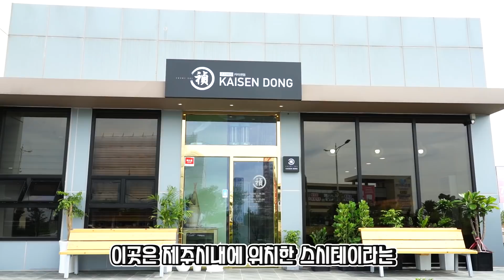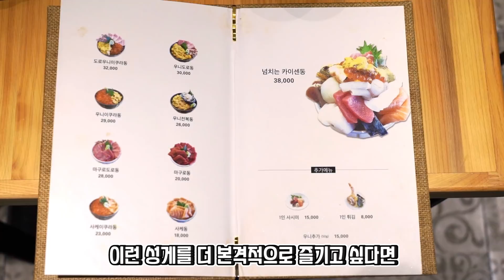덮밥 한 그릇에 이걸 전부 얹어준다고?? 역대급으로 푸짐한 해산물덮밥을 맛보고 왔습니다!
여러분 카이센동을 먹을 때
회가 부족하다는 생각을 해본 적이 있으신가요?

저는 그런 생각이 종종 들었습니다.
그래서 이런 아쉬움을 어떻게 충족해야하나 하던 찰나에
정말 멋진 해산물덮밥을 제공하는 식당이 있다고 해서
회사랑이 직접 다녀왔습니다!

그럼 자세한 이야기는 영상을 통해 보시죠!

*식당정보
- 식당명 : 스시테이카이센동 2호점
- 식당위치 : 제주 제주시 연북로 440
- 영업시간 : 12:-21:00 (일요일 휴무/14:30-18:00 브레이크 타임)
- 리뷰 메뉴 : 넘치는 카이센동(38000원), 우니도로동(32000원), 1인 튀김(8000원)